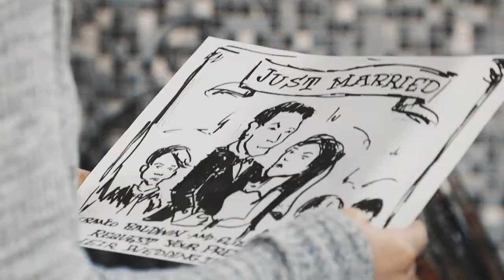Franco and Elizabeth || Best Thing || FRIZ ARE MARRIED!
"You are the one thing that I need
No matter what life brings
I want you to know
You're the best thing in my life"

Our babies are married! It's been an incredible journey the past three years. I didn't start vidding until about 9 months ago and I'm so glad I got into it. Thanks to everyone who watches my videos and followed me along the way!

Song: Best Thing by Anthem Lights

Thanks to SoapTweetsGH for show clips.